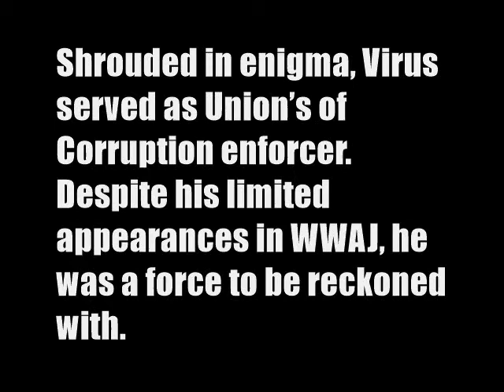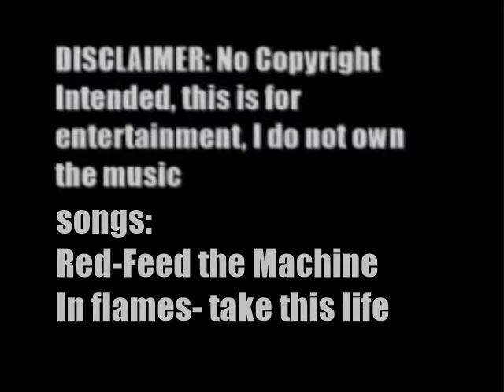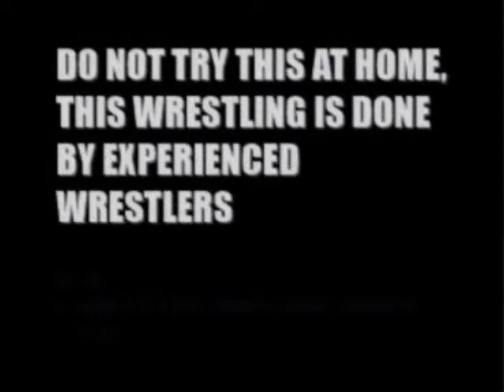WWAJ- Virus Clash Backyard Wrestling Puerto Rico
1st match
Union of Corruption duel
Virus vs Reli-G vs White Venom
2nd match
Submission bout
Virus vs Corruptor vs Juggernaut